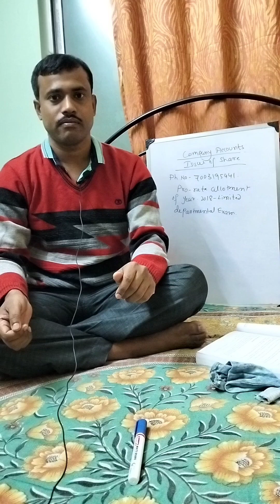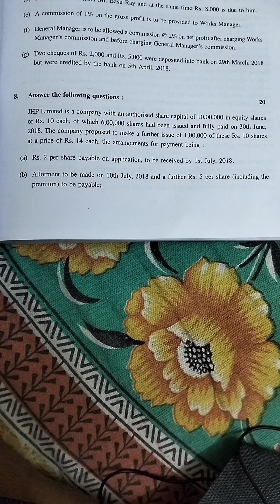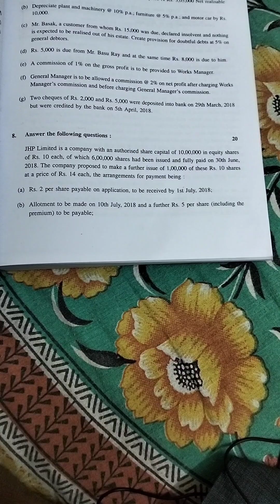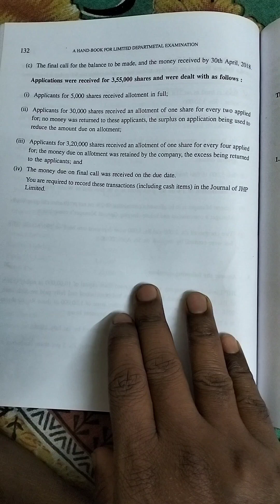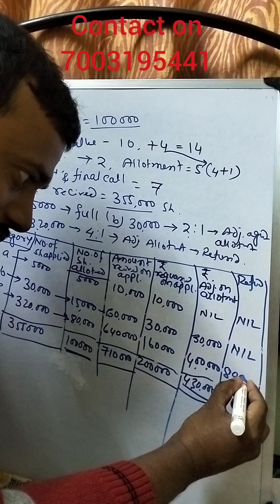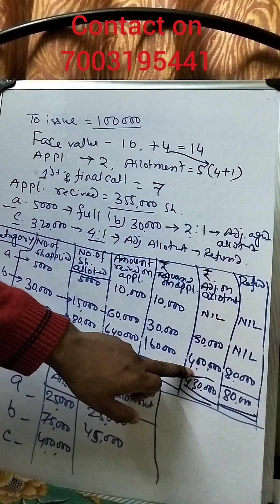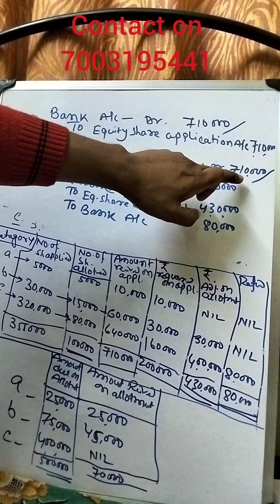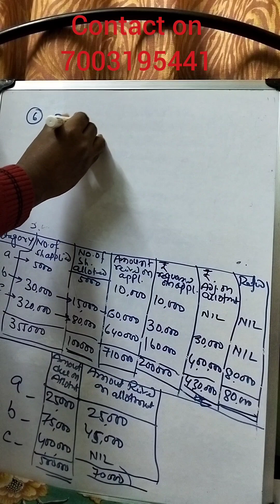Problem and solution of issue of share ( Pro Rata allotment) for commerce students..